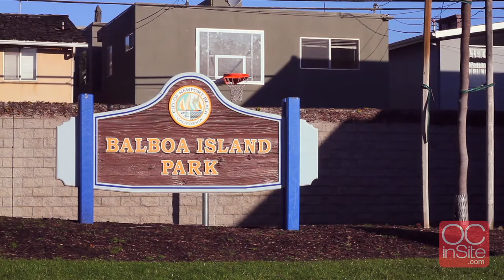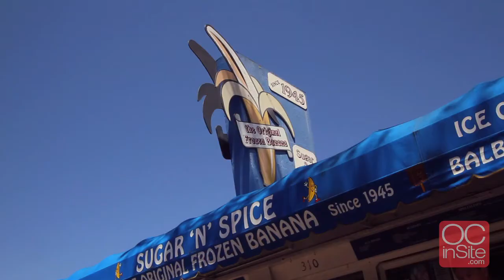Neighborhood Spotlight: Balboa Island Newport Beach, CA